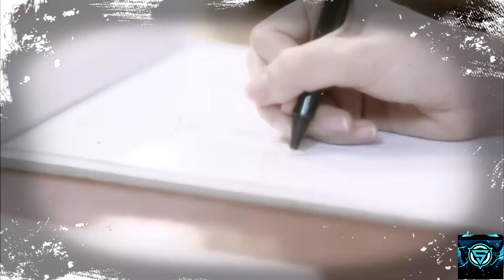kuch khas hai || part _8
💝Achha Lage To Yaar Dil Se💝
                           Karna Yaarrr🙏🙏